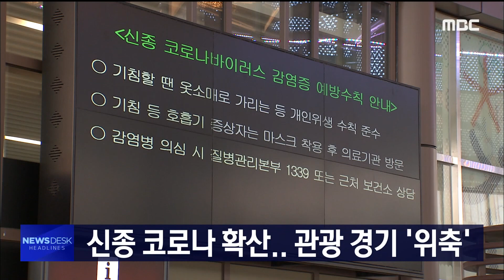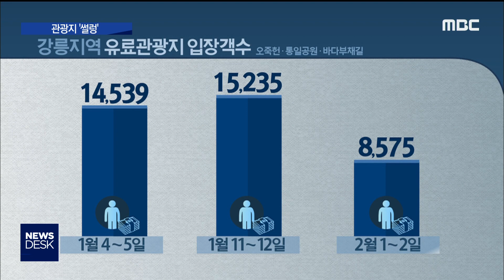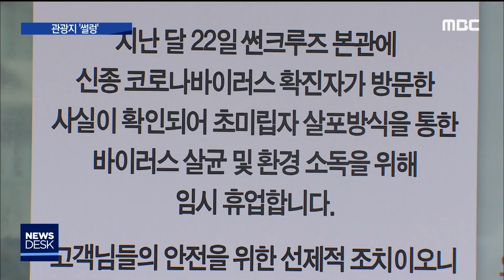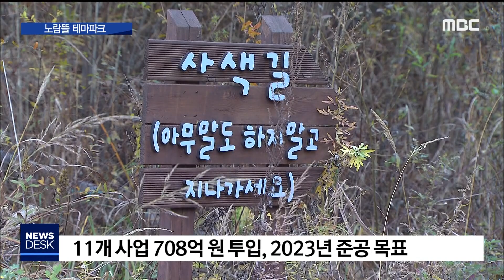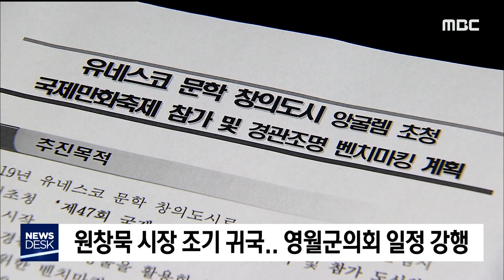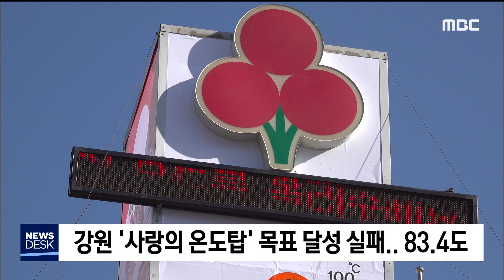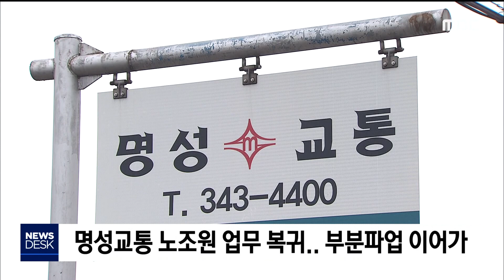2020. 2. 3 뉴스데스크 원주